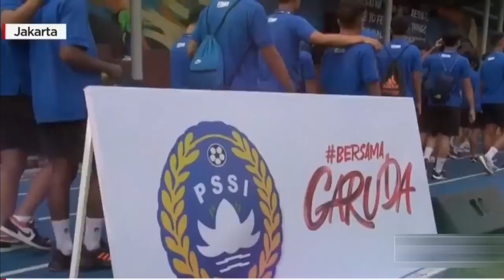🔴5 LEGENDARIS SEPAK BOLA INDONESIA DI DATANGKAN UNTUK MELATIH TIMNAS INDONESIA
5 LEGENDARIS SEPAK BOLA INDONESIA DI DATANGKAN UNTUK MELATIH TIMNAS